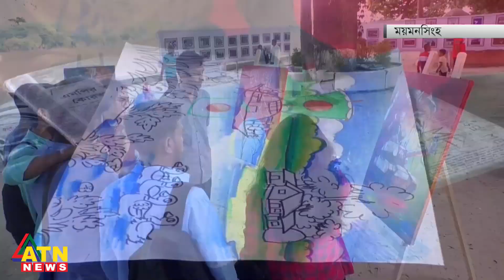দেশ আমার, সিদ্ধান্ত আমার, নির্ভয়ে চলো বাংলাদেশ | Mymensing Photography | ATN News